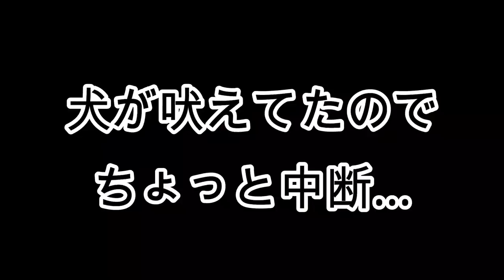【心配】虫に刺されて両目に異変！視力低下でついに初メガネ？眼科受診総集編【しほりみチャンネル】